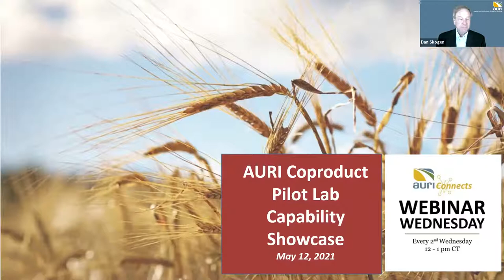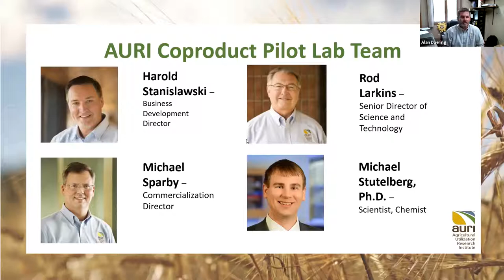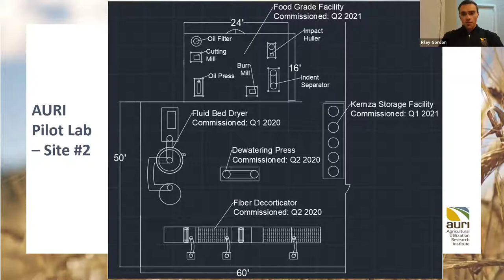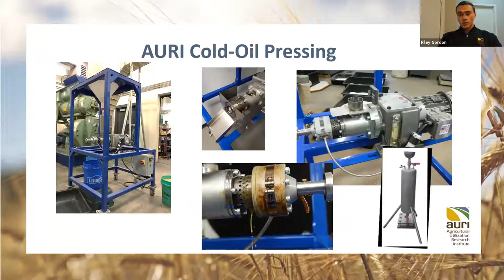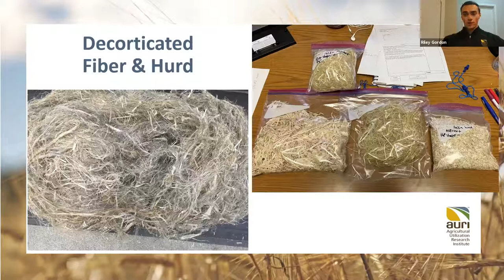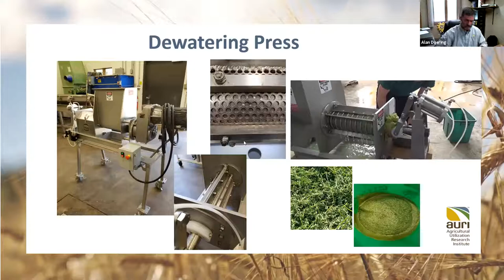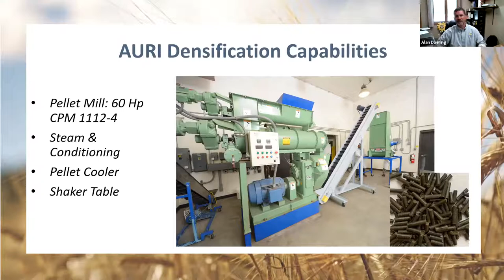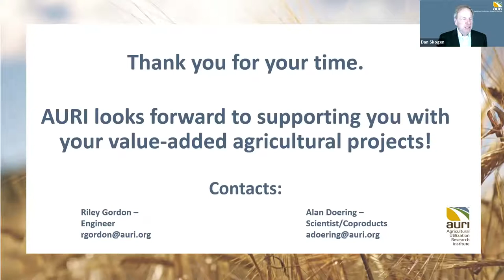AURI Coproduct Pilot Lab Capability Showcase (Webinar Wednesday)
The AURI team members in Waseca, MN highlight their lab capabilities which support renewable energy, coproduct, biobased and food projects. They showcase new resource additions to the AURI Waseca pilot lab such as a Food Grade processing area, hemp fiber decorticator, new drying and dewatering capabilities, densification equipment and more.

AURI Connects: Webinar Wednesday is a monthly webinar series hosted by the Agricultural Utilization Research Institute. Each webinar explores different aspects of the food and ag sectors in Minnesota—from resources for food entrepreneurs to innovations in coproducts and biobased energy.

Webinars take place on the second Wednesday of the month from 12 pm – 1 pm. Registration is free and open to the public. To learn more about upcoming webinars and watch past recordings, visit us